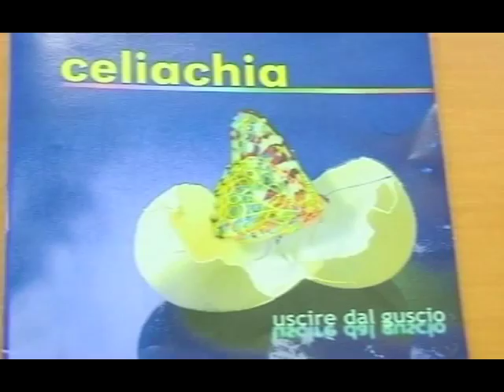SAVONA E LA CELIACHIA 2003